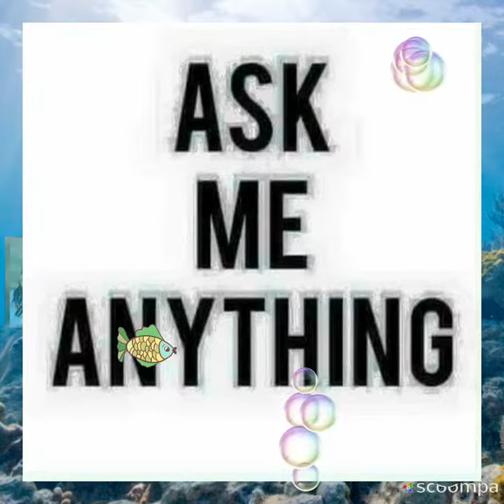She lied against Prophet Ebenezer Adarkwa Yiadom Opambour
Video from TalkingPoint a lady confessing of lying against a Ghanaian prophet for money.